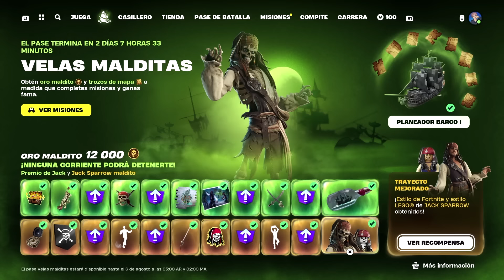¿¡EXCLUSIVOS DE JUJUTSU KAISEN!? NUNCA LLEGARON A LA TIENDA ESTAS COSAS del MINI PASE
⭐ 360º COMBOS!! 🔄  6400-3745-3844